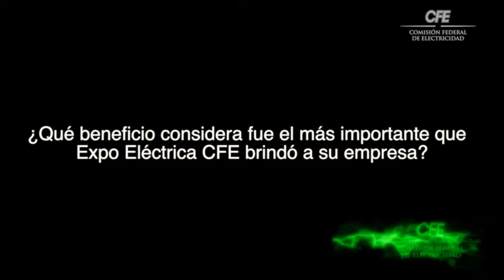CFE Expo Eléctrica 2014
Video institucional para la CFE y su primer Expo